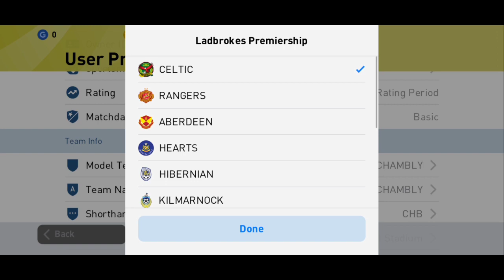Pes 2020 mobile Patch v4.6.1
Patch Pes 2020 mobile v4.6.1.

Patch MSL20 versi ini adalah berbayar.

Apa yang terbaru.
- Malaysia kit 1986, 2017,2019.
-Johor Darul Ta'zim.
-Kedah.
-Kelantan.
-Selangor.
-Pahang.
-Pj City.
-Sabah Fa.
-Uitm Fc.
-Perak Fa.
-Negeri Sembilan.
-Melaka United.
-Sarawak.
-Terengganu.

Tambah beberapa Liga kelab eropa versi klasik.

Add miniface player JDT/Malaysia.

Patch akan sentiasa di perbaruhi . Menabah beberapa pasukan sama ada dari Malaysia atau pon liga liga luar.
Pembayaran hanya sekali sahaja di lakukan sepanjang musim pes 2020.

Selepas pembelian anda akan di bagi link untuk mendownload file.
Anda tidak dibenarkan untuk share file ini kepada orang lain mahu pun teman anda sendiri.

Content is protected by copyright @MAS PP